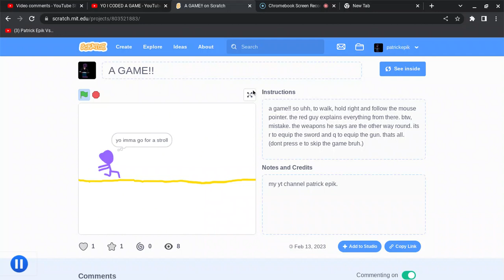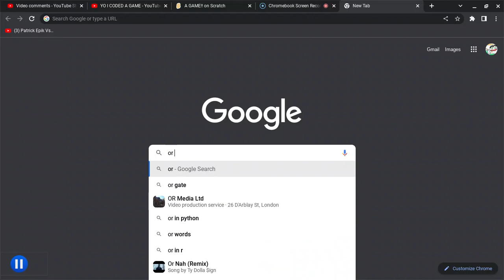interactive update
this is a full on game where u spend like, 15m getting all the routes. this is new and old videos combined.

credits:
isa (i aint talked to them in a while tbh)
lillque
sugar and spice
najami
the guy with the motorbike pfp
the nice guy who subbed
you, the viewer
me (ofc): @patrick_epic6969